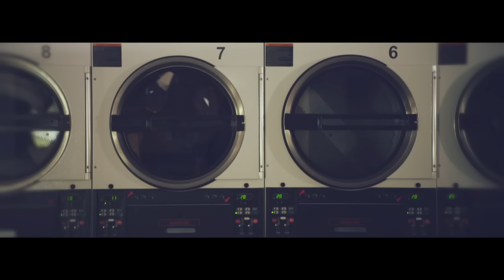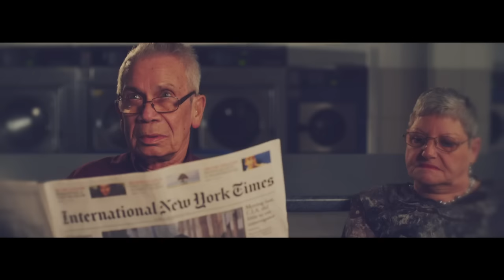Yves V feat. Mike James - The Right Time (OFFICIAL VIDEO)